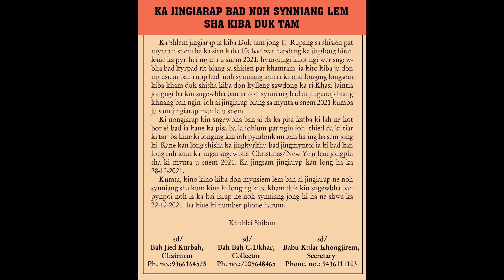Bym siew bai wai ka sorkar, naduh u snem 1976, pynsangeh ka kur Kurkalang, ia ka jingtrei surok